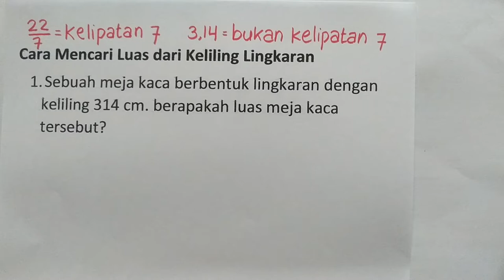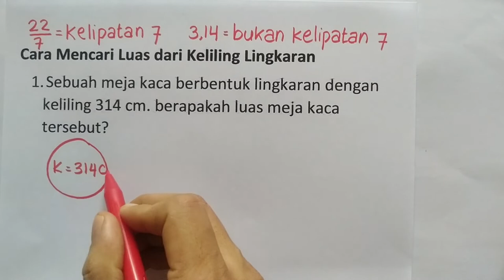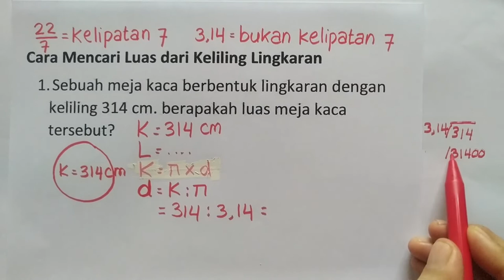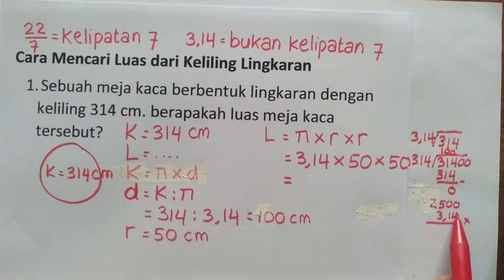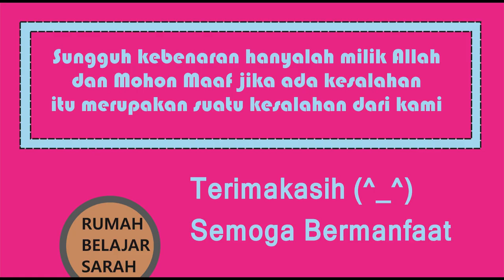Cara Mencari Luas dari Keliling 1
Judul : Cara Mencari Luas dari Keliling 1
Kelas : 6,7,8,9,10,11,12
Kurikulum 2013
Semester

Hai!
Hari ini kita akan belajar tentang:
Cara Mencari Luas dari Keliling
Semoga Bermanfaat!
Selamat Belajar! (^_^)

Rp.50.000